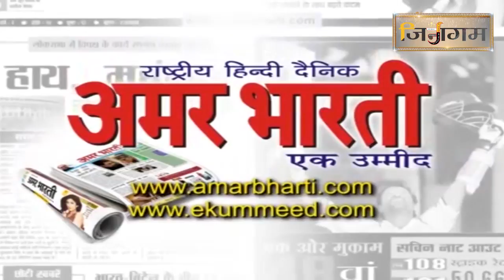नवकार मंत्र का अपमान, नहीं सहेगा जैन समाज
ई माया पेरेमिटो तेलगु फिल्म में नवकार महामंत्र का हुआ अपमान ।